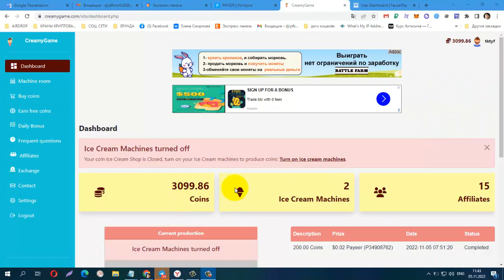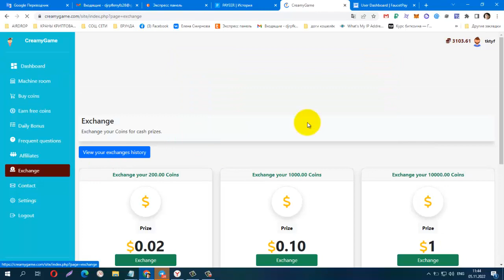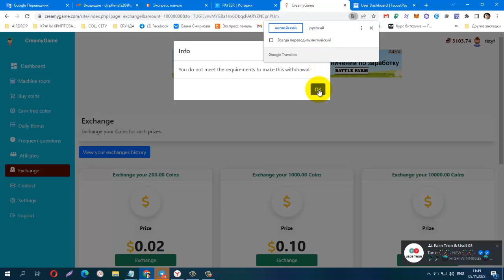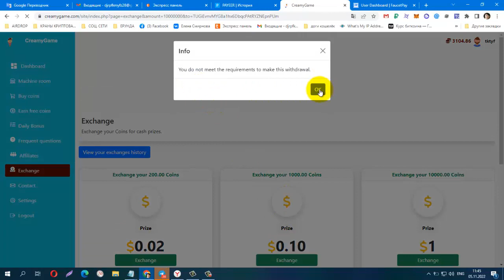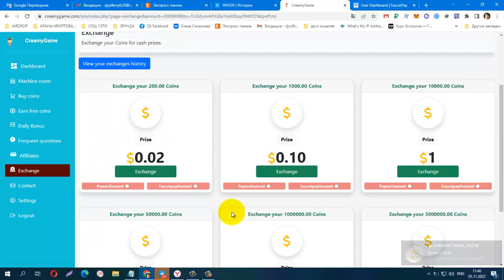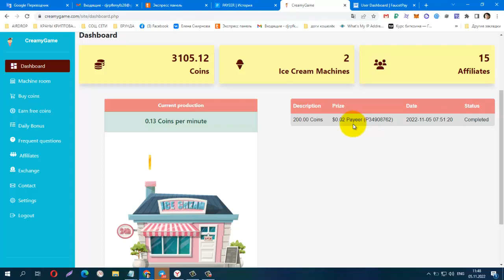Без вложений! CreamyGame, ПРОВЕРИЛА! ПЛАТИТ?!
Без вложений! CreamyGame, ПРОВЕРИЛА! ПЛАТИТ?! лёгкий заработок USD за простые действия, вывод от 200 Coins
лёгкий заработок USD за простые действия, вывод от 200 Coins